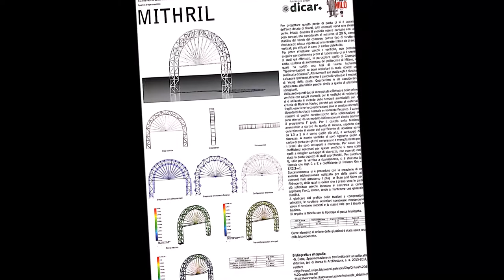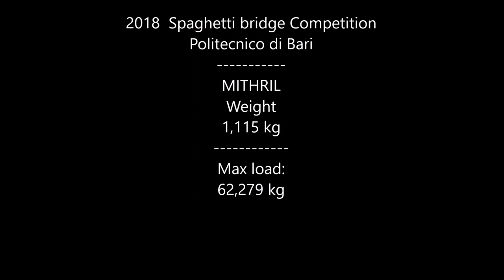2 MITHRIL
2nd MITHRIL - Structures in Architecture 2018: Spaghetti bridge Competition  - Bari